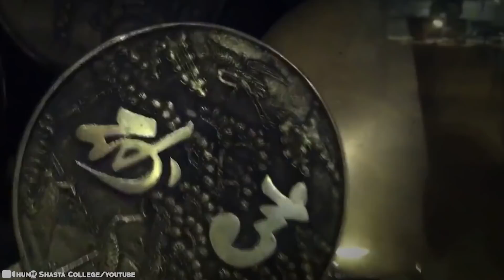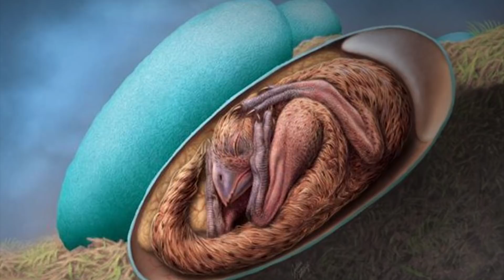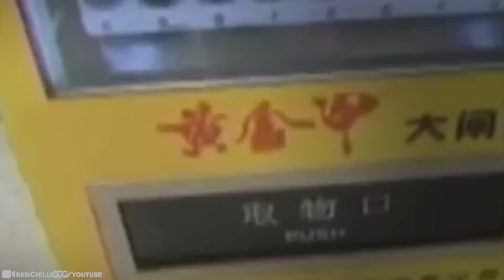15 Shocking Things Recently Discovered in China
Today, China is known for having one of the fastest-growing economies in the world. However, China also is home to some of the oldest written records in history. And that’s not all... Some pretty astounding things have turned up here recently that are turning heads around the world. From 3D billboards to busses that literally cruise above traffic, mirrors that are magic to cities floating in the clouds. 15 Shocking Things Recently Discovered in China